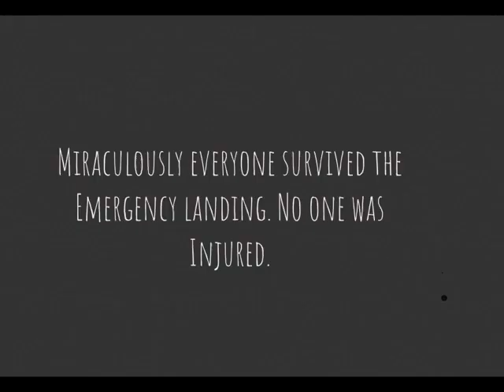(Awesome minecraft simulation) Flights from Hell! We are going to crash land! Flight 292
What’s worse than igniting? Watch to find out